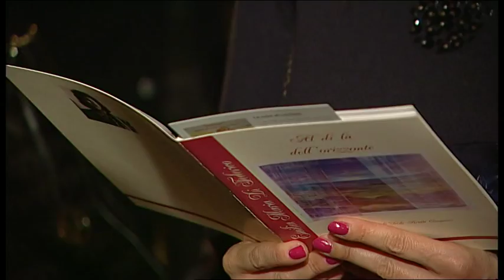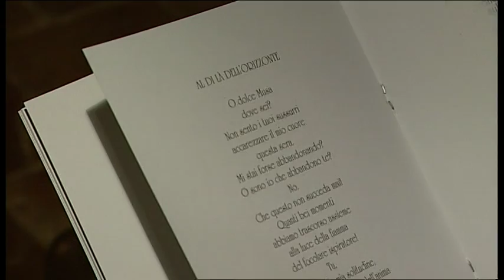Poesie Al di là dell'Orizzonte